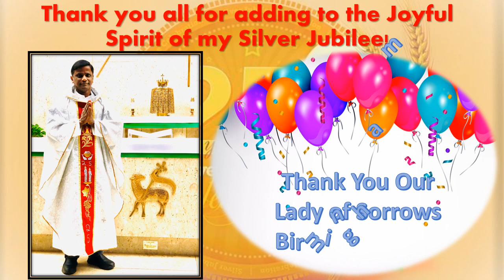Fr Balta's Priestly life up to Silver Jubilee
This gives more information about Fr Balta and his mission in his 25 years of Priesthood. May God Bless Him as he celebrates his Priestly Silver Jubilee on 15th March 2020 at Our Lady of Sorrows Church, Homewood, Birmingham, Alabama. Thank ypu. Fr Thomas Reddy, Gopu.